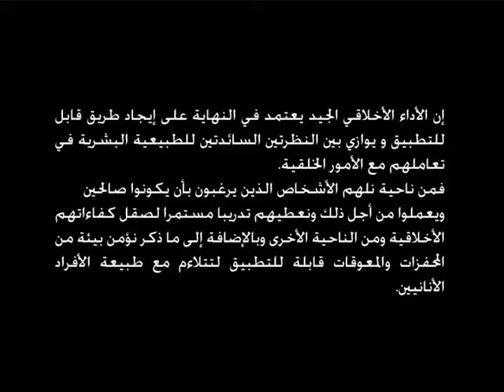Moral Competence 2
التفكير بشكل أخلاقي-الكفاءة الأخلاقية والتطوير الأخلاقي